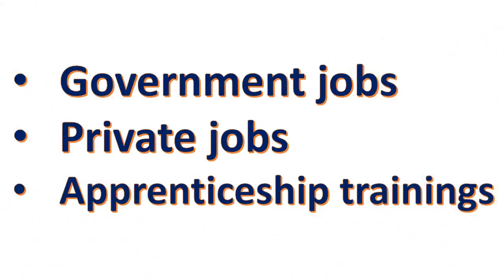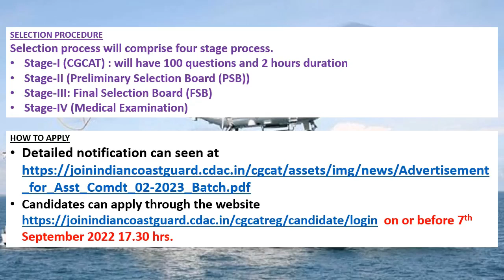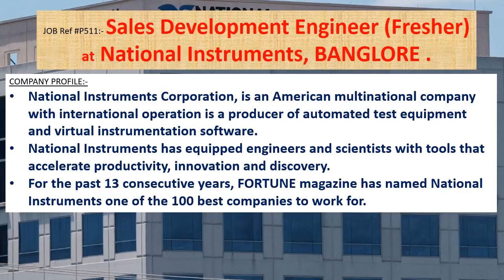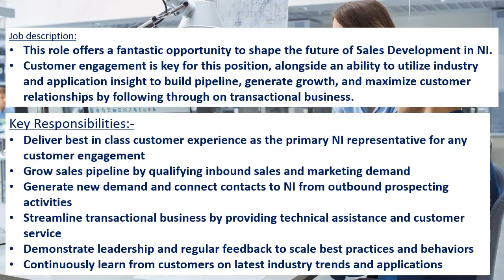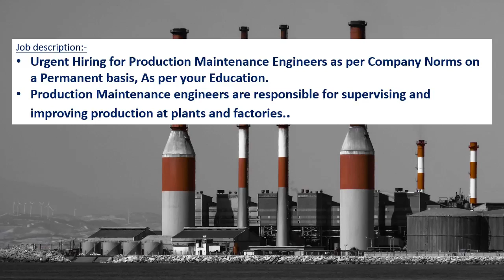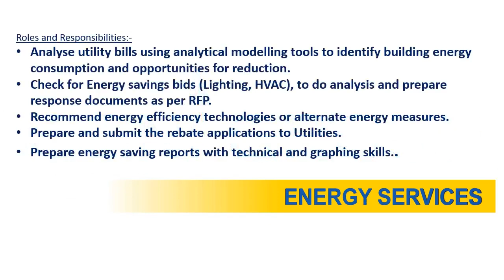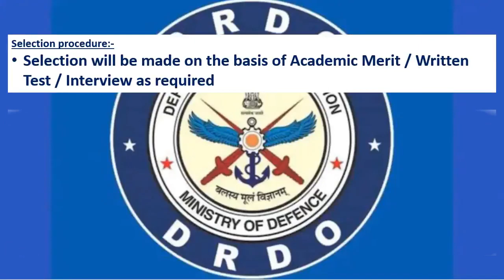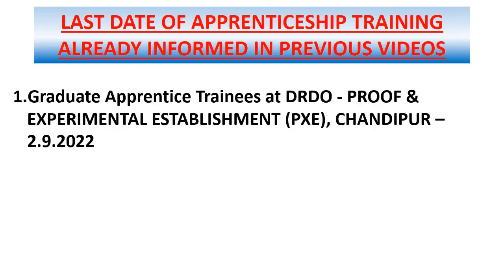Mechanical engineering jobs | 23.8.2022 | Employment news for mechanical engineer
This weeks video contains information's regarding Government jobs in COAST GUARD, BIS, INDIAN ARMY, SSC-JE, NALCO, ITBP.

And it also contains information's regarding private jobs in National Instruments, BANGLORE, , HERCULES STRUCTURAL SYSTEMS PVT. LTD, GHAZIABAD, PIONEER GAS POWER LIMITED, NASHIK, AMBICA STEELS, GHAZIABAD, OGNI ESCO PRIVATE LIMITED, HYDERABAD, TENNECO, PATIALA.

This video contains apprenticeship trainings of DRDO - ADVANCED SYSTEMS LABORATORY (ASL), HYDERABAD, HEAVY ENGINEERING CORPORATION (HECL), RANCHI, DRDO - PROOF & EXPERIMENTAL ESTABLISHMENT (PXE), CHANDIPUR also..

• HERCULES STRUCTURAL SYSTEMS PVT. LTD, GHAZIABAD